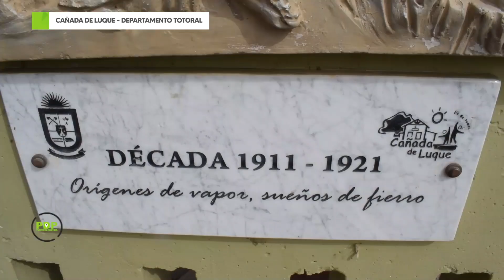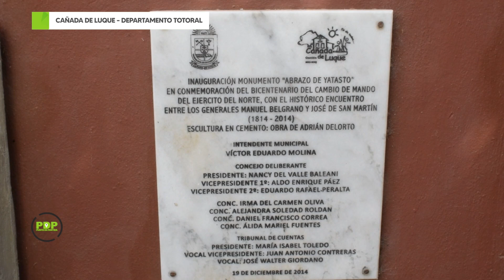CAÑDA DE LUQUE - DEPARTAMENTO TOTORAL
Le damos la bienvenida en Punto de Partida a la localidad del departamento Totoral, Cañada de Luque.

Esta localidad fue fundada en 1911, reconociendo el 30 de septiembre de cada año como la fecha de los orígenes del pueblo, ya que ese día se libró al servicio público el ramal ferroviario que dio inicio al pueblo.

¿Lo conocemos juntos?